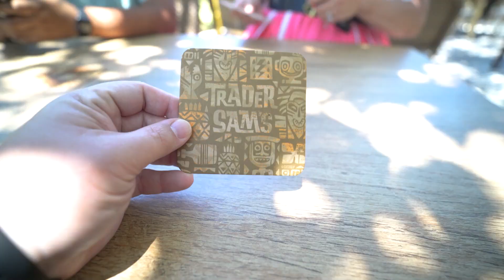We Visit Trader Sam's Enchanted Tiki Bar for the First Time! | Disneyland Food & Drinks 2021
Hey Park Hoppers! We made it down to the Disneyland Hotel and went to Trader Sam's Enchanted Tiki Bar for the first time ever! We tried some brand new food and drinks - and we were blown away!

A Far-Out Voyage to Far-Flung Lands
Aloha, ahoy, aha!

Welcome to the mystery, romance and adventure of Trader Sam’s Enchanted Tiki Bar… you lucky people, you.

Many years ago, legendary explorer Trader Sam was bitten by the bartending bug (initially we thought it was just a big mosquito). Ever since then, Sam searches the Amazon, Congo, Mystic Point, Polynesia, and every exotic locale in-between for ingredients to mix into these magical libations.

Sam also picked up many of the trinkets and artifacts you see around you at his namesake bar—souvenirs and gifts from all over the globe.

In the tiki bar business, it’s a real jungle out there, but once Trader Sam began serving refreshing elixirs to explorers and adventurers, the word really spread!

So welcome aboard… ashore… or wherever you are! Cheers! Drink Up! Tulleeho! Kanpai! Prost! Kungaloosh! Ooogy Wawa! And above all, enjoy the time you spend with us at the world‐famous Trader Sam’s Enchanted Tiki Bar.

P.S. Just so you know—this place isn’t called “Enchanted” for nothing.

P.P.S. If you’re wearing yellow, don’t act like a banana.

Legendary Libations
Intrepid explorers can test their mettle by summoning Uh Oa, the tiki goddess of disaster, with a Polynesian cocktail of little-known nectars. Partake of a Pago Pago, a sweet concoction of rum, chartreuse, crème de cacao, pineapple and lime.

Shipwreck on the Rocks, Krakatoa Punch and the Zombie are among Sam’s other antidotes for the ordinary. A boatload of beers and wines are also served for thirsty travelers 21 and over, while Sam’s No-Booze Brews will enchant half-pint headhunters.

Jungle Cruise-ine
Hungry from exploring magical kingdoms near and far? Order up Panko-crusted long beans, macaroni salad and sweet-and-spicy chicken wings served with togarashi aïoli. Chart a fearless course to crispy tempura shrimp or colorful Rongo salad and then dive into a steaming bowl of tonkotsu ramen.

Sam swears these tropical delights won’t shrink your head—they just might stretch the belly.

Indoor Service
Indoor service begins seating at 4:00 PM.

Menu Subject to Change
All menu items are subject to change without notice.

Space and Lighting
This experience takes place in an enclosed space with low lighting levels and high activity and is limited to 90 minutes per party.